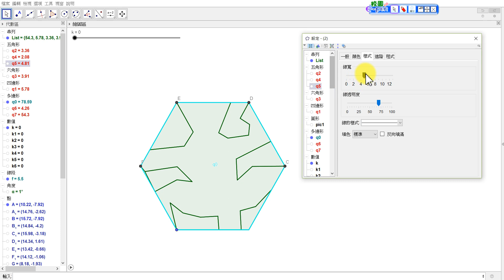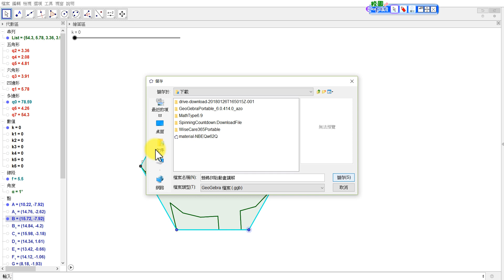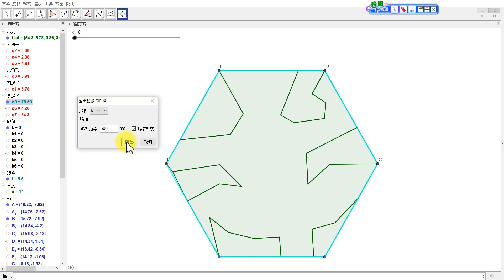艾雪（艾薛爾）蜥蜴動畫拼貼10